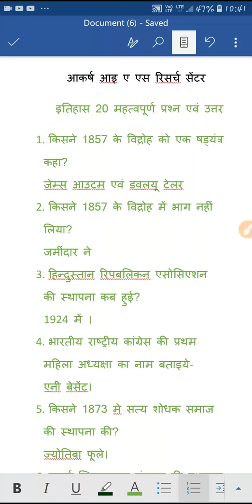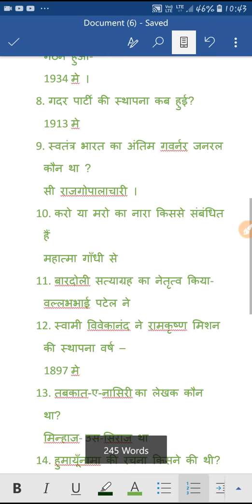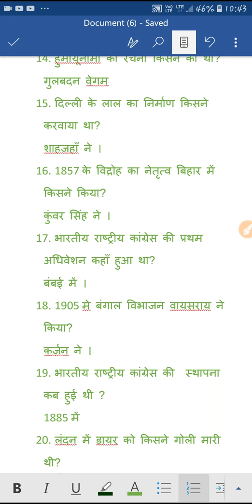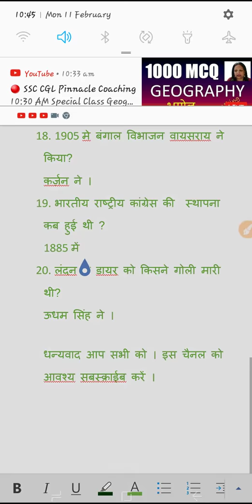इतिहास के 20 महत्वपूर्ण प्रश्न एवं उत्तर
बिहार लोक सेवा आयोग के लिए बहुत महत्वपूर्ण हैं